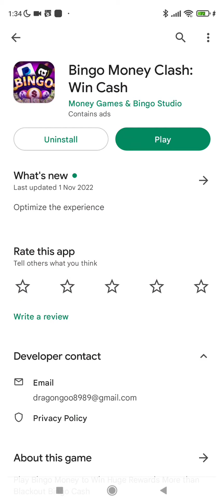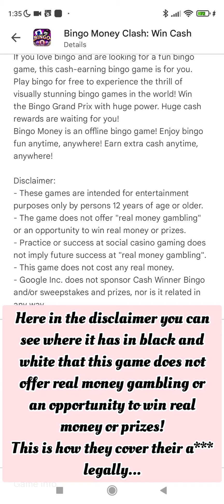Bingo Money Clash: Win Cash Review,🚩 Massive scam alert🚩 AVOID 🚩 Fake Game!🚩